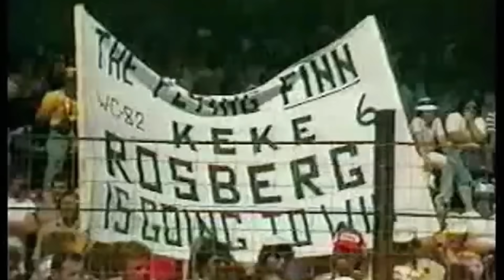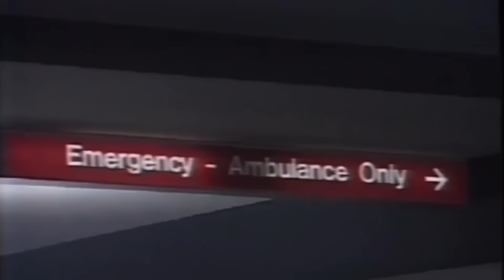Kto je Mika Häkkinen? Príbeh špeciálneho hosťa EisKing TOUR | EisKing TECH II.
Už o pár dní ho privítame naživo a dokonca mu budete môcť položiť aj nejakú záľudnú otázku! Poďme si však predstaviť Lietajúceho Fína bližšie. Nielen majstrovské roky a legendárny manéver v Spa 2000:

Kde sa zrodila rivalita medzi Häkkinenom a Schumacherom?
S ktorým majstrom sveta F1 sa Mika zoznámil v saune?
Ako dlho pretekal za tím Lotus?
Koho vystriedal v kokpite McLarenu?
Čo sa stalo v Adelaide v roku 1995?
Ako kuriózne sa zrodilo jeho prvé víťazstvo?
Kedy sa plánuje vrátiť z ročného sabaticalu?

Príjemné sledovanie želá Miro :)

A stále ešte máte šancu kúpiť exkluzívny darček, limitovanú edíciu mini prilby Miku Häkkinena s podpisom

Máme pre vás aj extra digitálny obsah, štartovací balíček či vianočnú mega súťaž. Množstvo benefitov pre členov nášho EisKing TEAM nájdete na vynovenom webe: eisking.tv